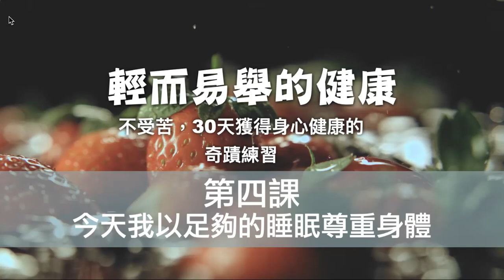輕而易舉的健康｜今天我以足夠的睡眠尊重我的身體